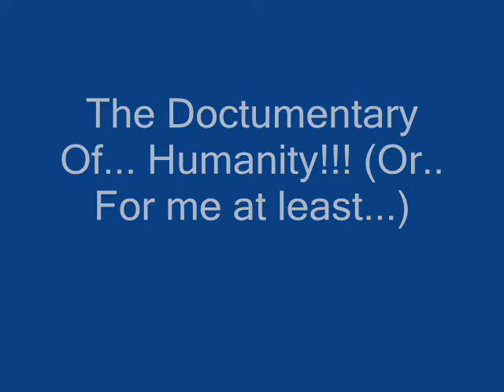A documentary of humanity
a documantary that i made with a few kids in my class